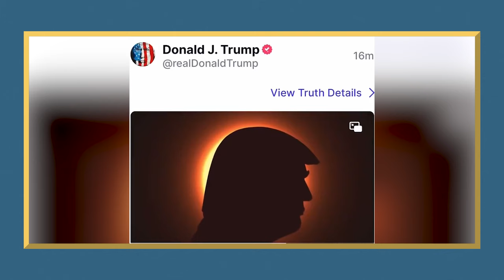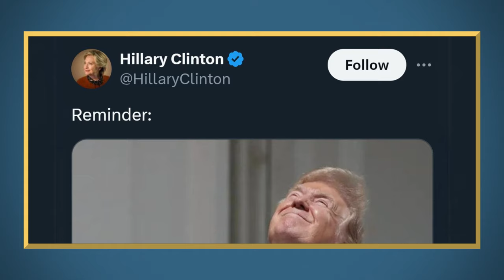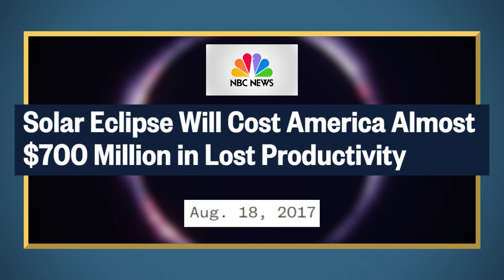We Did It. We Politicized an Eclipse | The Wade Show with Wade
You've no doubt heard about Mother Nature’s recent mood swings. Eclipses, earthquakes, volcanoes. And it turns out she's getting real political.